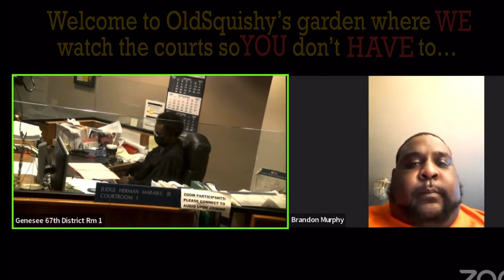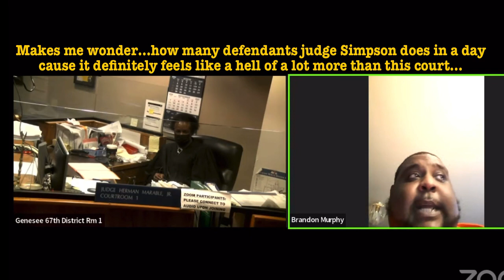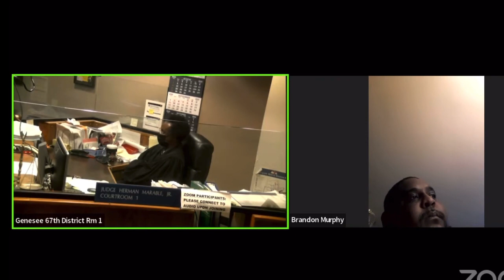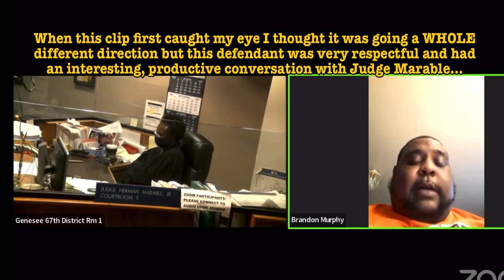DO I LIKE ZOOM??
An interesting conversation I ran across today in judge marable’s court…